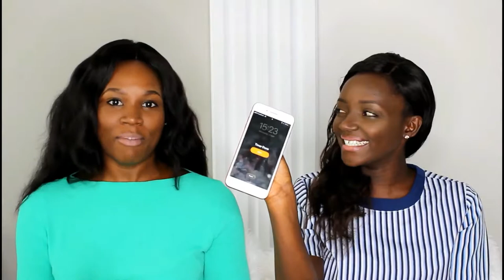5 MINUTES MAKEUP CHALLENGE